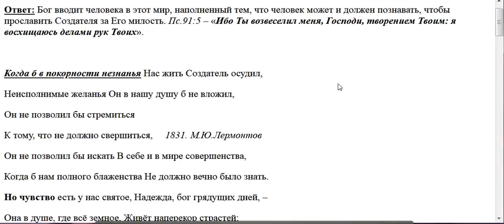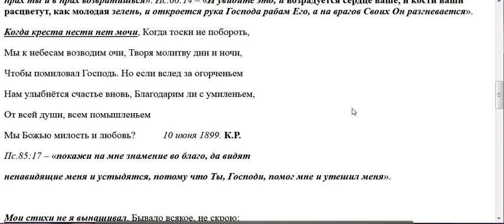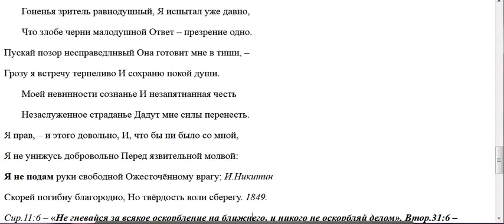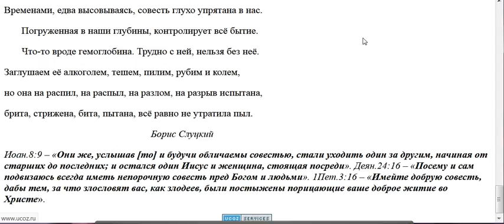3859. От Бога ли желание познавать новое?